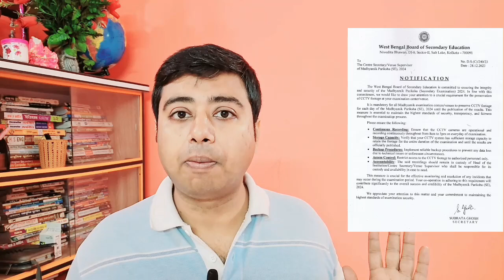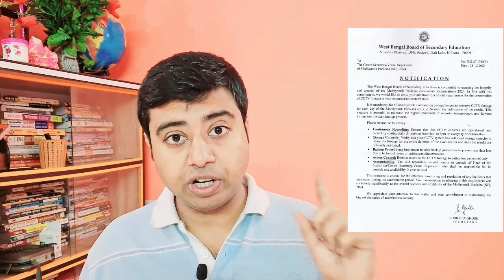মাধ্যমিক 2024 ।।এ বছর খুব কড়াকড়ি বড় সিদ্ধান্ত নিল পর্ষদ।।